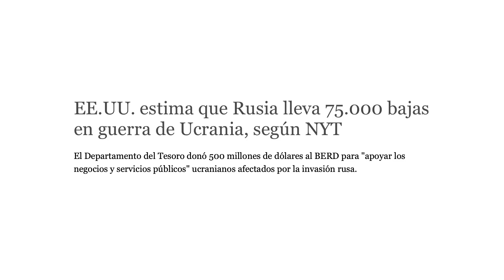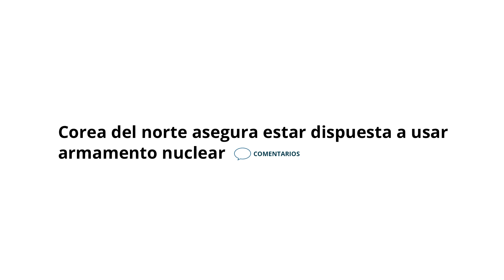EEUU en recesión, Rusia se va de la estación espacial y Corea del Norte amenaza con bomba nuclear.